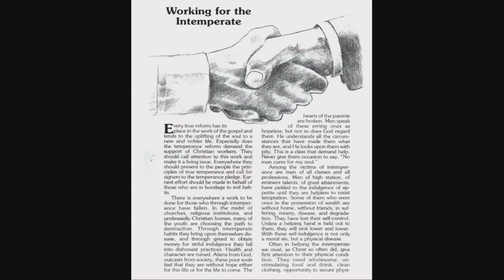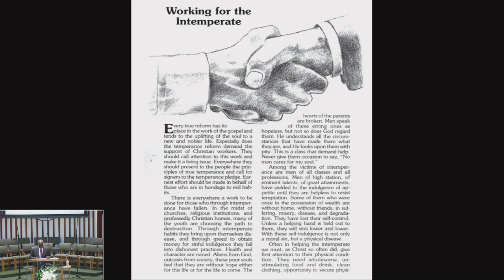The Disposition of the Heart - Elder Reginald Bolden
Elder Reginald Bolden speaks on the Disposition of the Heart.